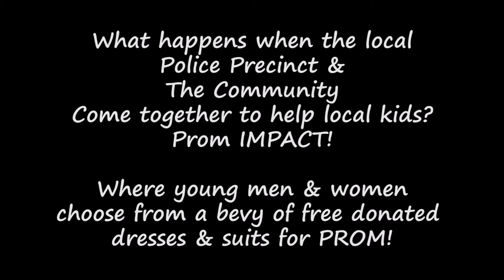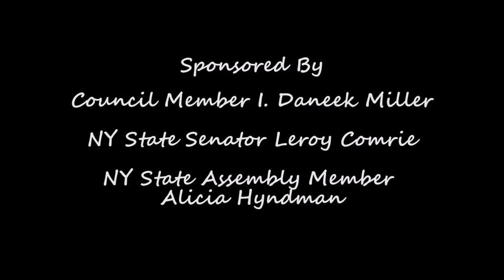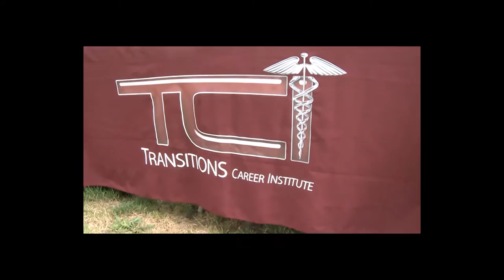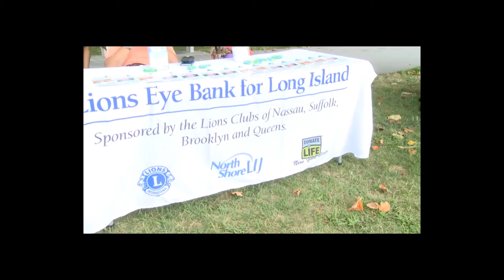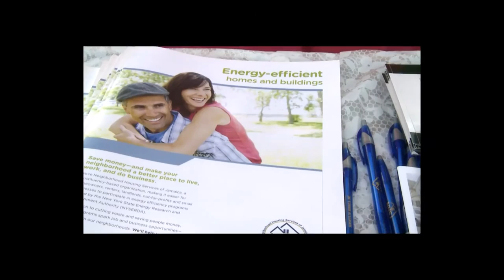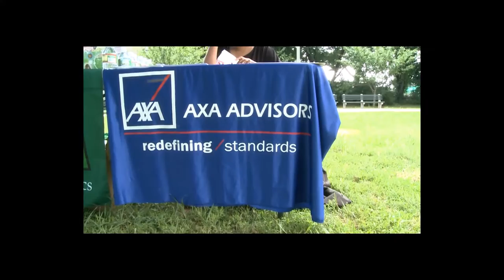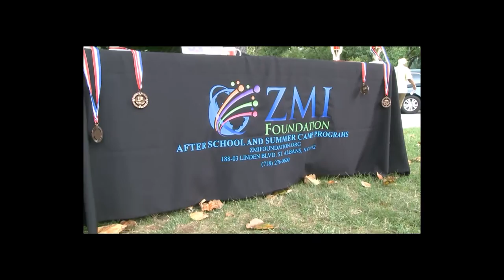Communication Corner: Spotlight on Prom IMPACT & Family Day In St Albans Park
Communication Corner visits Prom IMPCAT at the Police Athletic League (PAL) in Jamaica Queens. Watch as teens receive free gowns & suits for Prom, job interviews & graduation. Watch as the police & the community come together for the kids!

Next, watch as Council Member I. Daneek Miller celebrates Family Day in St Alban's Park with fun, food & of course, families! Dr. Bob Lee of WBLS spins the tunes as families enjoy the music, games, & summer sun.
Free community resources were provided by NY Life, Neighborhood Housing Services of Jamaica (NHS Jamaica),  Highland Academics, The Lions Eye Bank for Long Island & Transitions Career Institute.

Host - Gail Lewis